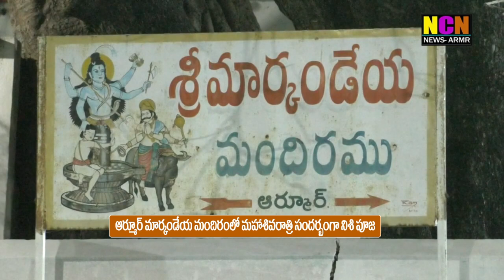ఆర్మూర్ మార్కండేయ మందిరంలో మహాశివరాత్రి సందర్భంగా నిశి పూజ...